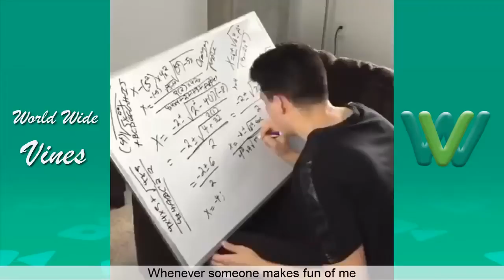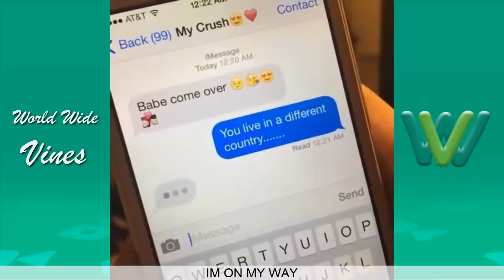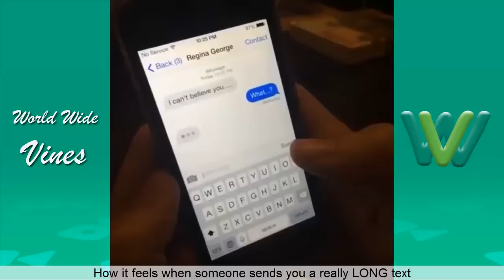Top 100 Vines of Christian Delgrosso Vine Compilation